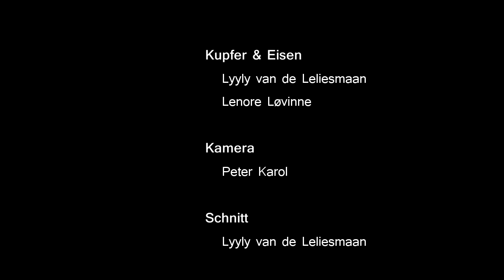Kupfer & Eisen Live Folklorum 2016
Kupfer & Eisen live @ Folklorum 2016, performing "Am Steuerrad" and "Windspiel".